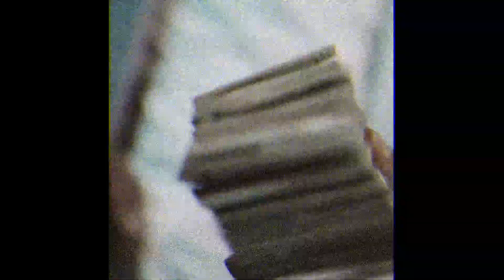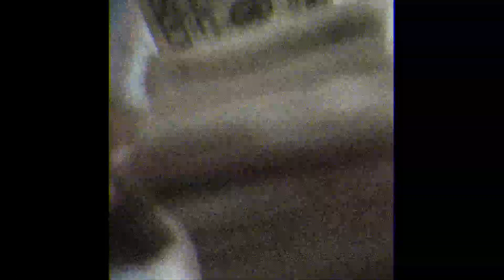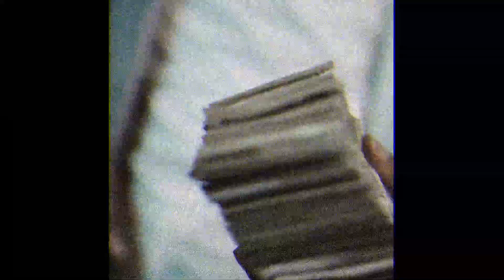[FREE] "blunts & sunsets" - Detroit x Baby Smoove x Jonny5 Type Beat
This beat is only free to use for NON-profit purpose. You NEED to purchase a lease to use it for any profit purposes.

(192 BPM)